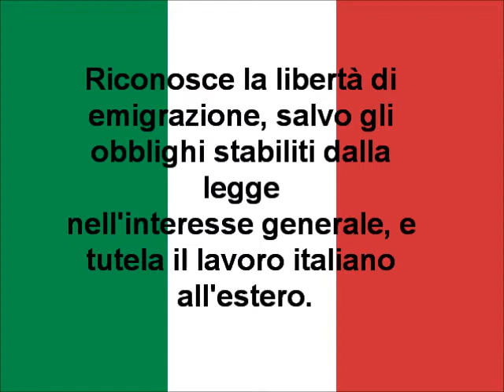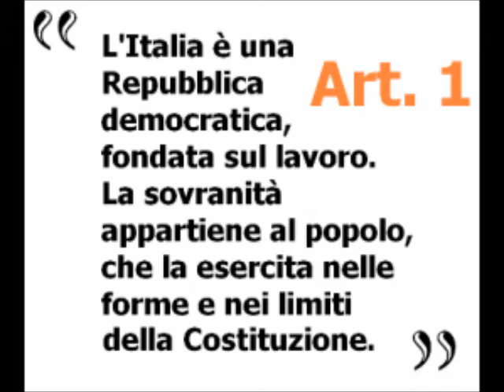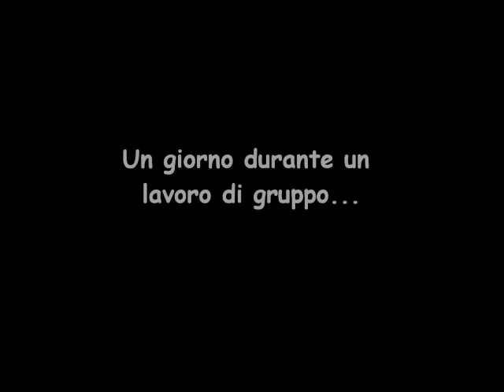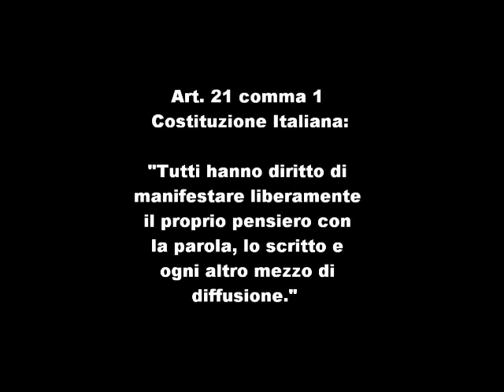VIDEO Festa Repubblica G. Natta.wmv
Video realizzato dagli allievi di 4^ dell'ITI-LICEO Giulio Natta di Rivoli, in occasione della Festa della Repubblica 2012 e Festa dei 18enni